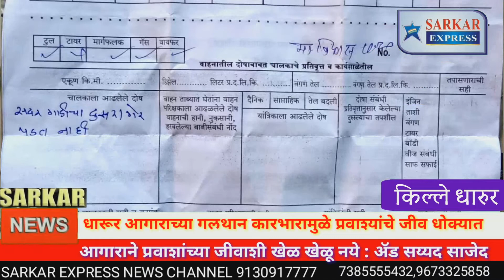धारूर आगाराच्या गलथान कारभारामुळे प्रवाश्यांचे जीव धोक्यात,आजच्या प्रकारामुळे प्रवाशी हादरले